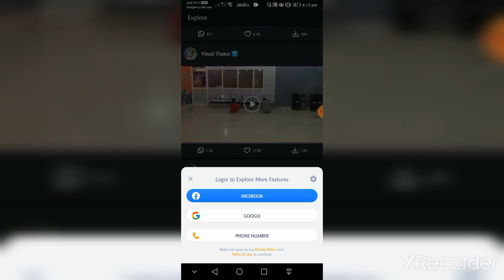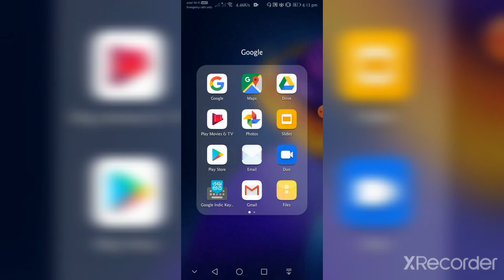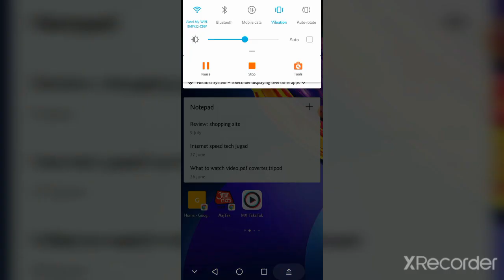MX Taka Tak App Review | MX Taka Tak App From Which Country | Mx Taka Tak App Pr Video Kaise Banaye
Mx taka tak app par video kaise upload kare
Mx taka tak app kaise chalaye
Mx taka tak tutorial
Mx taka tak app review
Mx taka tak app par video kaise dale
How to upload video on mx taka tak app
Mx taka tak app me account kaise banaye
Mx taka tak app which country in hindi
Is indian app mx taka tak
Tiktok best alternative app
Indian best video making app
Use mx taka tak app in hindi
Tiktok banned in india
Tik tok ki jagah indian app
How mx takatak app work
Is mx taka tak app safe
Create video on mx taka tak app
Indian best app
Taka tak
mx player which country app

mx player
mx player app
mx player apk
mx player app kis desh ka hai
mx player app kaha ka hai